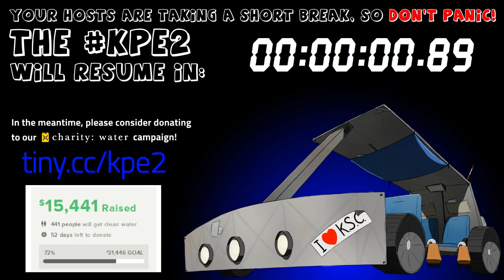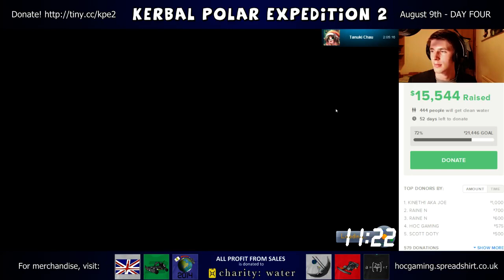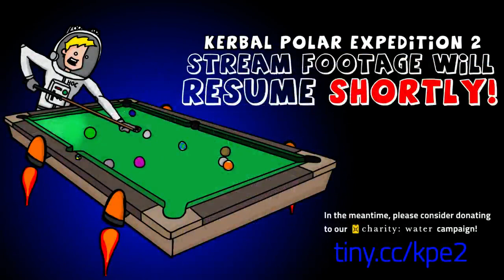KPE2 - Day 4 - Part 3 (iAcorn, StreetlampPro, Tanuki, Mu, Elysium) & C7!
This is Harv's second annual KSP Charity event, where we'll endeavour once more to drive a buggy to the North Pole and raise as much money for Charity: Water as possible!

Many thanks to Kerbal Space Program for their support, my stream moderators for their great assistance, all the wonderful co-hosts that made this so entertaining, and to everyone who donated! I couldn't have done this without you.